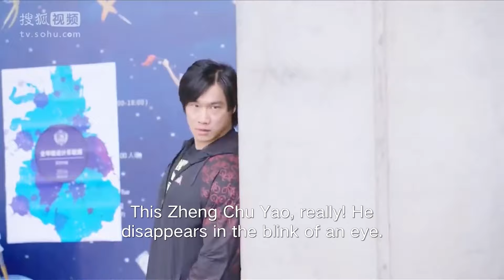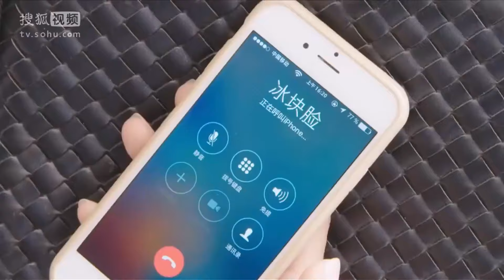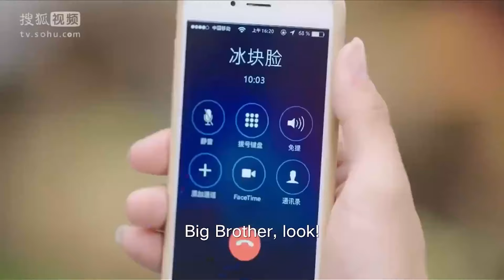点燃我温暖你 同款剧 灰姑娘追爱豪门少爷 Mike甘为护花使者 《打火机与公主病》 EP6 | 主演：张予曦、迈克·安吉洛 【Caravan中文剧场】